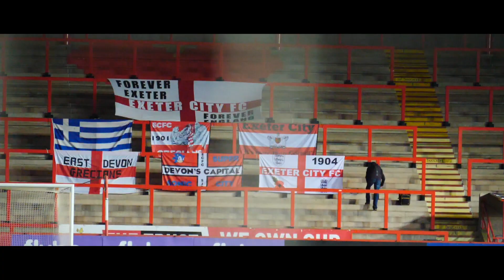SJP 360 with Westerly MINI Exeter: Nottingham Forest under-23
The SJP 360 view of a difficult night at the park for the under-23s against Nottingham Forest under-23s